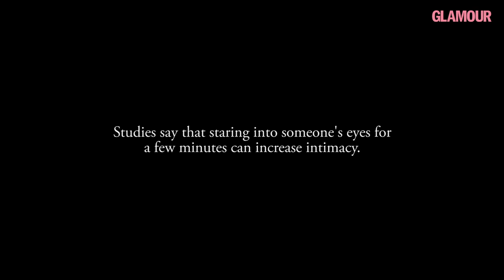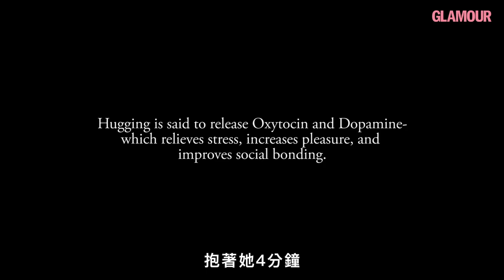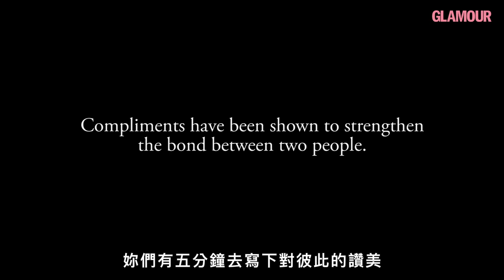說出「心裡話」讓關係更好！姊妹挑戰擁抱、對視4分鐘實驗｜Vogue冷知識｜Vogue Taiwan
有多久沒有好好擁抱家人？
一對姊妹挑戰對視、擁抱4分鐘，
並說出對方的優點，讓關係起了什麼樣的化學變化？